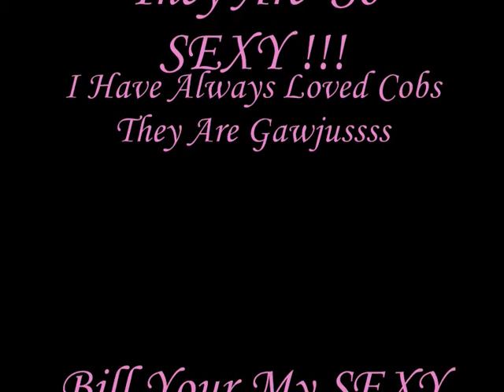Oh So SEXY Cobs !